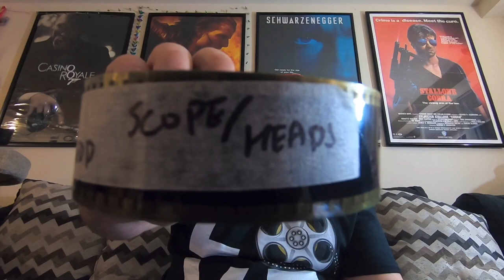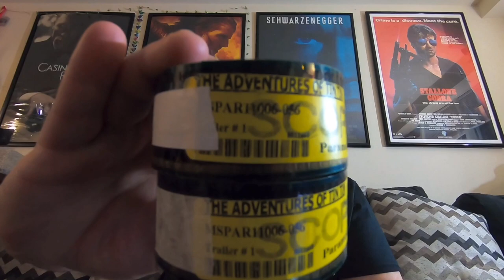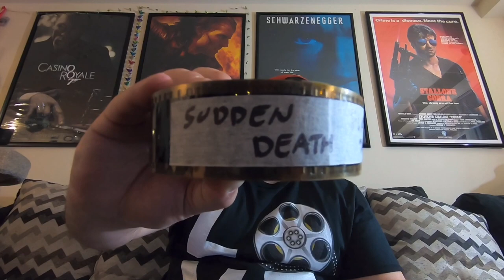Yves’ 35mm Film Trailer Collection//Episode 19//The 80'sDIEHARD Studios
Song is Tropical Traveller - Del. [Vlog No Copyright]